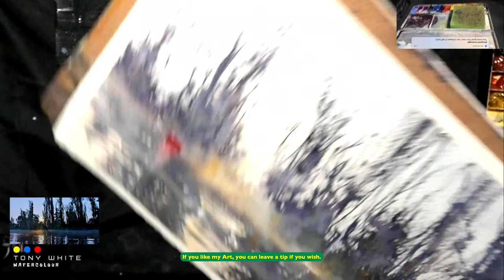Mini Watercolour Workshop - Tony White Watercolour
Thanks for joining me. Bloody Legends!

These demonstrations and tutorials are FREE to watch and participate in but should you wish to contribute to keeping the pirate-ship afloat, you can donate via the Paypal Link above or to the bank acc details below. Thank you so so so so much.

Acc name: Tony White
BSB: 063165
Acc number: 10340903